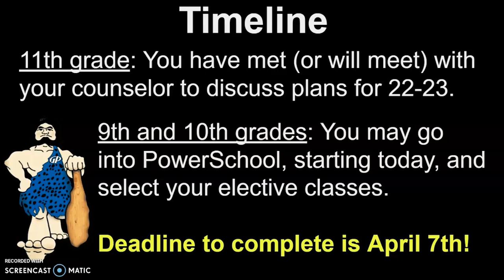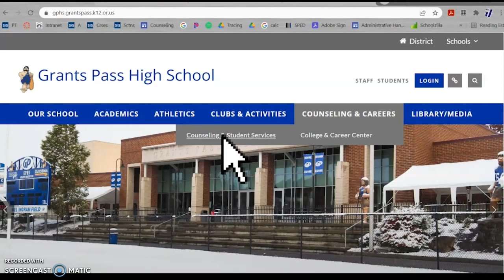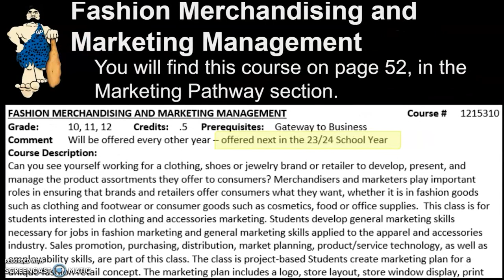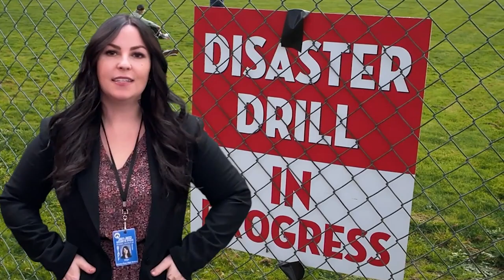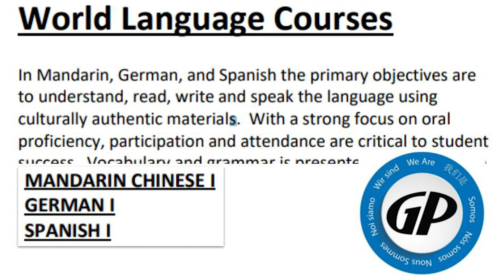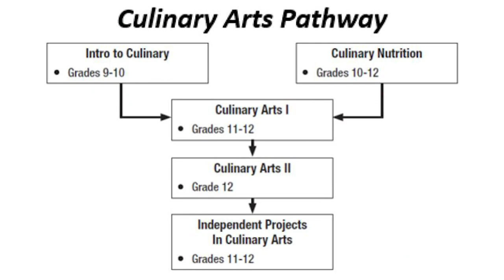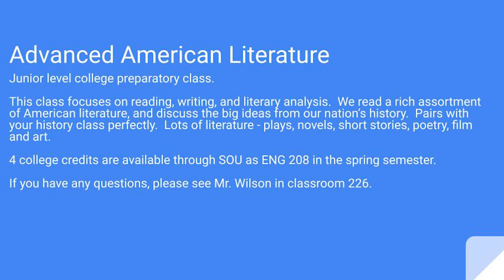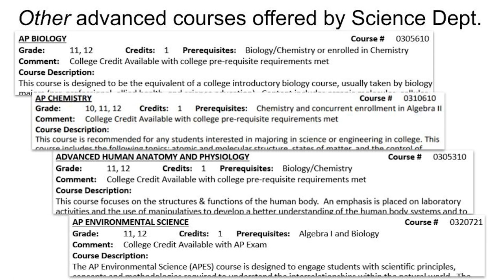Grants Pass High School Course Catalog- 2022-23 School Year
The Grants Pass High School Course Catalog for the 2022-23 school year.